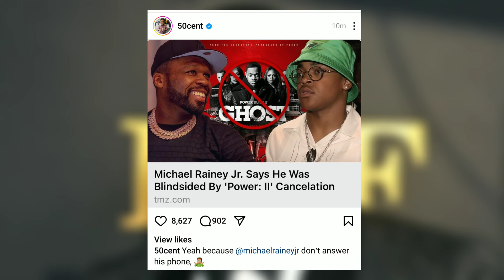50 Cent Goes Off At Michael Rainey JR For The First Time After He Crashes Out Against Power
50 Cent Goes Off At Michael Rainey JR For The First Time After He Crashes Out Against Power